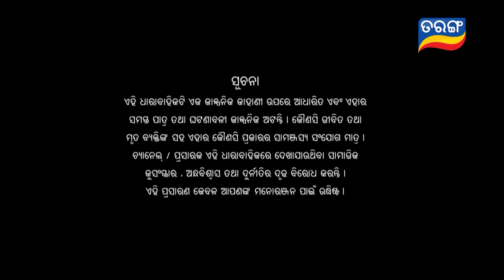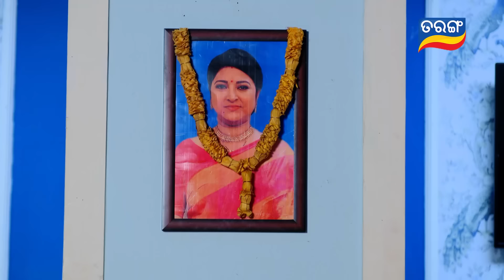Rajayoga | Full Ep 226 | 13th Aug 2024 | TarangTV | Tarang Plus